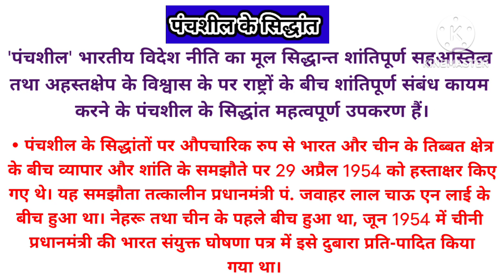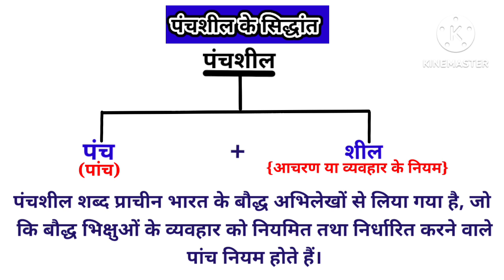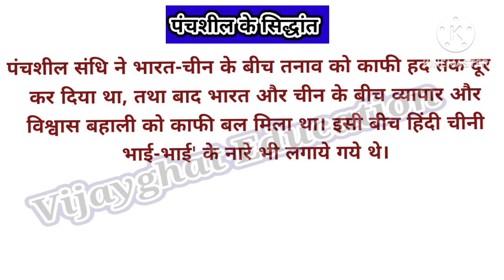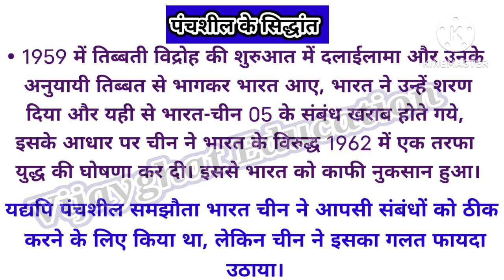पंचशील सिद्धांत || Panchsheel siddhant || Panchsheel samjhauta || what is panchsheel panchsheel upsc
panchsheel ka siddhant

panchsheel ka siddhant kya hai

panchsheel ka siddhant bataiye

panchsheel ka siddhant bataen

panchsheel ka siddhant kya tha

panchsheel ka siddhant

samjhaie

panchsheel ka siddhant hai

panchsheel siddhant ka arth

panchsheel siddhant ki vyakhya

panchsheel siddhant ka varnan kijiye

panchsheel siddhant ka hindi arth

panchsheel ka siddhant

bataen

panchsheel ka siddhant samjhaie

class 12 panchsheel siddhant ka arth

पंचशील सिद्धांत

पंचशील सिद्धांत कक्षा 12

पंचशील सिद्धांत

पंचशील सिद्धांत क्या है

पंचशील सिद्धांत को समझाइए

पंचशील सिद्धांत कब लागू किया गया

पंचशील सिद्धांत का हिंदी में अनुवाद

पंचशील सिद्धांत कौन-कौन से हैं

पंचशील सिद्धांत समझौता
kaksha barahvin ka rajniti vigyan ka paper
kaksha barvi ka rajneeti ka paper
kaksha barahvin rajniti vigyan ka paper
kaksha 12 rajniti vigyan ka paper

पंचशील सिद्धांत किसे कहते हैं

पंचशील सिद्धांत के प्रतिपादक
panchsheel ka siddhant
what is panchsheel
panchsheel upsc
india china panchsheel